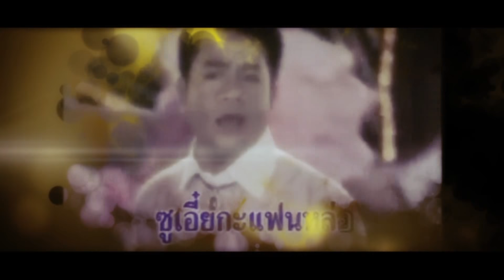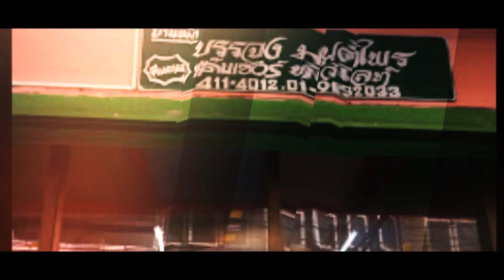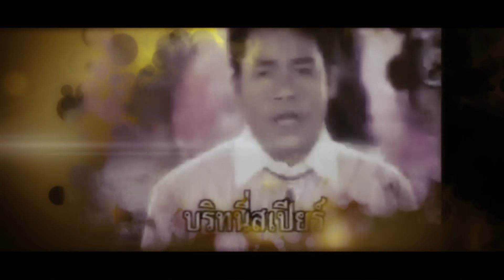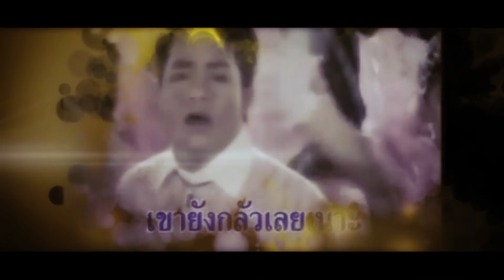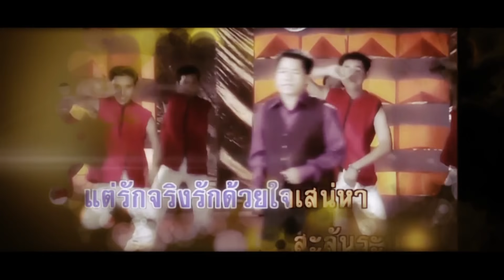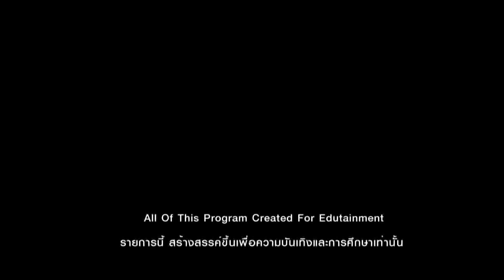ยิ่งยง ยอดบัวงาม 15-03-59 I Inside Hall of Fame 2016 Ep 011